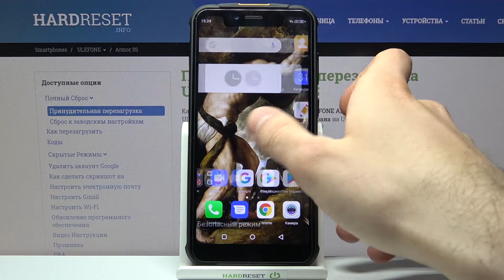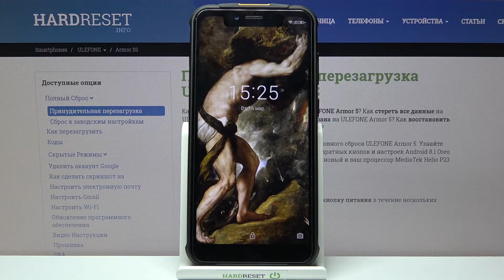Как активировать безопасный режим на ULEFONE Armor 5S? / Сейф мод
Больше полезной информации и фишек о Вашем устройстве Вы найдете
Если у Вас появилась надобность в проведении собственной диагностике, тогда Вам будет полезен безопасный режим. О том как его правильно активировать, а в последствии и выйти Вам расскажет наш эксперт в сегодняшнем видео-уроке. Вам же в свою очередь стоит лишь смотреть видео внимательно и следовать инструкции описанной в нем.

Как активировать безопасный режим на ULEFONE Armor 5S? Как войти в безопасный режим на ULEFONE Armor 5S? Как активировать сейф мод на ULEFONE Armor 5S?